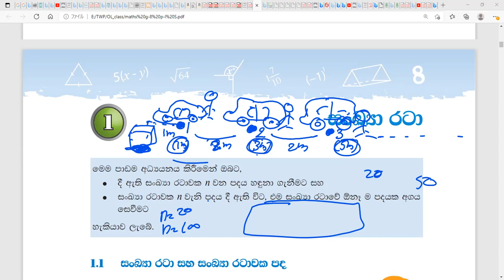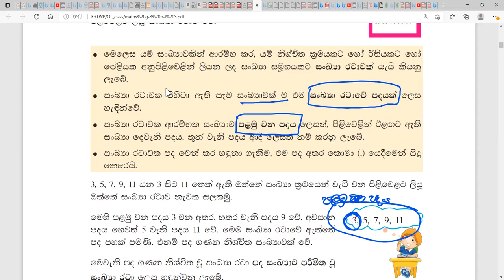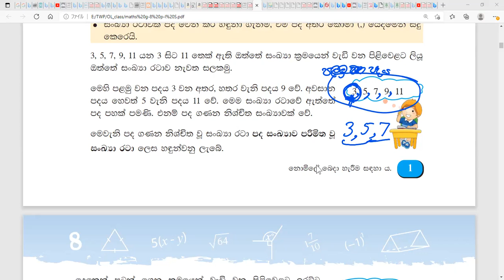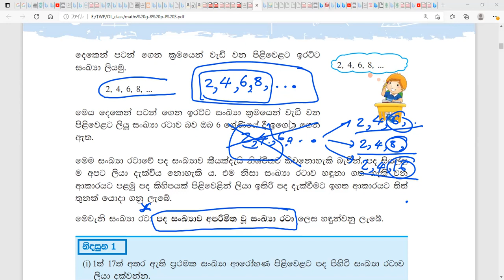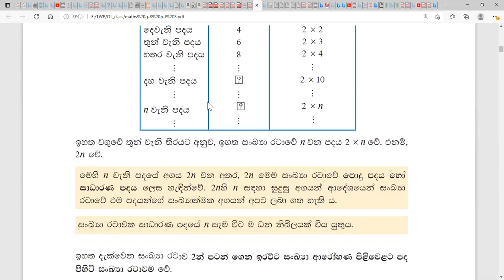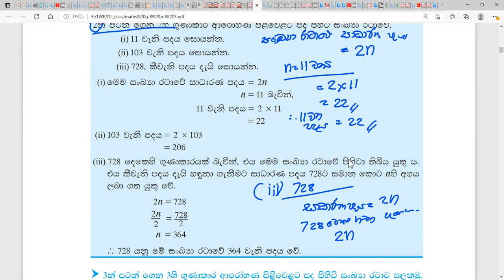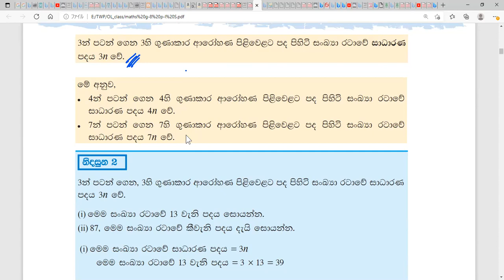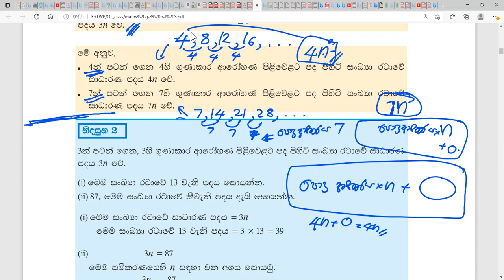1. පළමු පාඩම - සංඛ්‍යා රටා( 4කොටස ) - Zoom